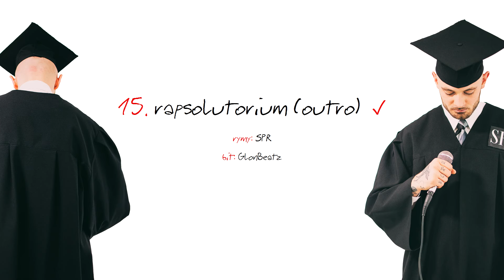15. SPR/Synowie Rapu „Rapsolutorium (outro)” | prod. GlonBeatz | 2016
„Rapsolutorium” to pierwszy solowy krążek SPR’a, czyli połowy duetu Synowie Rapu.
Na niemalże 50 minutowym materiale znajdziemy 15 ścieżek: 10 utworów, 3 skity, intro i outro. Tematyka albumu jest dość osobista, co potwierdzają kawałki takie jak: „Moje 5 Minut”, „One”, „ 9 Miesięcy”, czy „Persona Non Grata”, jednak jak na piewcę świadomego rapu przystało, nie zabrakło tematów społecznych („My, Prekariusze”), oraz zaangażowanych w konkretne tematy, jak np. opis dzisiejszej rzeczywistości pełnej kiczu i tandety („Atak Klonów”). Trueschoolowego akcentu dodaje track „Elementy”, klimat zbliżony bardziej nurtowi bragga usłyszymy w numerze „i” czy „Rapsolwent”, ale nie zabrakło również odrobiny humoru („Jestem Łysy”).
Za warstwę muzyczną w znacznej większości odpowiedzialny jest GlonBeatz, dwa bity wyprodukował Sivy, a jeden Maryś, właściciel studia eMstudio, w którym skądinąd został zrealizowany cały materiał. Popisy na deckach to robota DJ Micky Move oraz DJ marYO!.
Nie bez powodu na okładce znajdziemy przerobiony z amerykańskiego Parental Advisory komunikat „Uwaga, zawiera duże ilości szczerości”. Autentyczność i szczerość to z pewnością jeden z głównych atutów tego krążka, co w połączeniu z ciekawymi pomysłami, niebanalną techniką składania rymów, błyskotliwymi środkami stylistycznymi, oraz klasycznie brzmiącymi podkładami tworzy ciekawą pozycję.

Tracklista:

1. Immatrykulacja (intro) | prod. GlonBeatz, cuty DJ Micky Move
2. Atak Klonów | prod. GlonBeatz, cuty DJ Micky Move
3. One | prod. Sivy
4. Wykład o Stylu (skit) | prod. GlonBeatz
5. Moje 5 Minut | prod. GlonBeatz
6. Elementy | prod. GlonBeatz, cuty DJ marYO!
7. Rapsolwent | prod. GlonBeatz, cuty DJ marYO!
8. Wykład o Rymach (skit) | prod. GlonBeatz
9. 9 Miesięcy | prod. eMstudio
10. My, Prekariusze | prod. GlonBeatz
11. Jestem Łysy | prod. Sivy, cuty DJ Micky Move
12. Wykład o Flow (skit) | prod. GlonBeatz
13. i | prod. GlonBeatz
14. Persona Non Grata | prod. GlonBeatz
15. Rapsolutorium (outro) | prod. GlonBeatz

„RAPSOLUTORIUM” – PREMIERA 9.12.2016